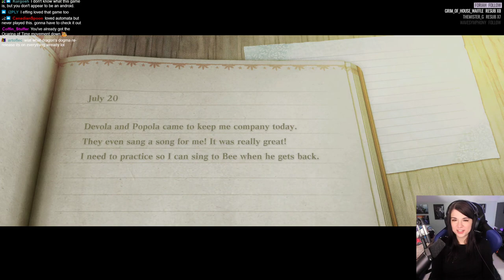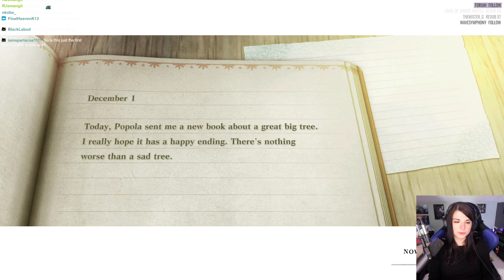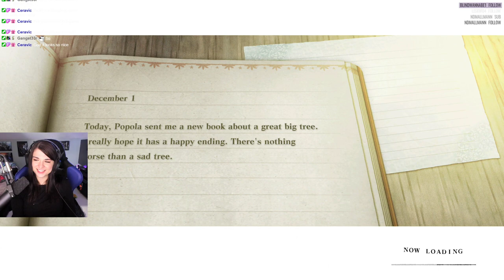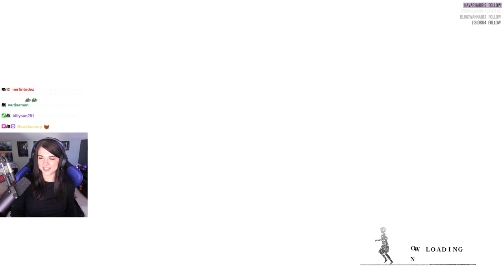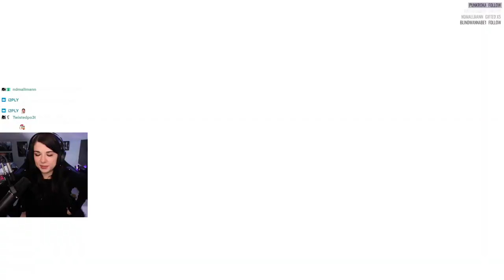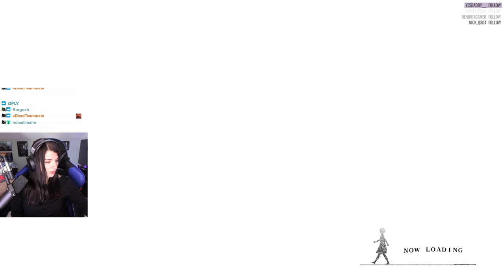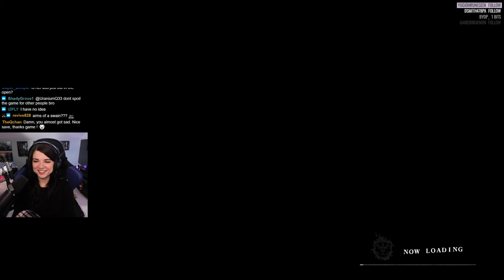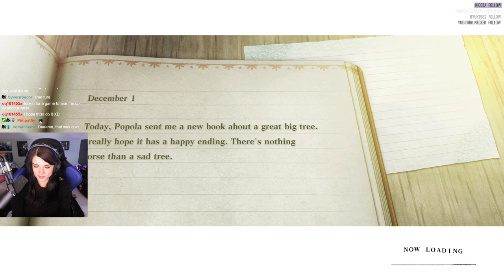NieR Replicant Ver 1.22 - Part 1 - Playthrough A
Part 1 of my 13 HOUR STREAM OF DAY 1! I really like the game so far :D